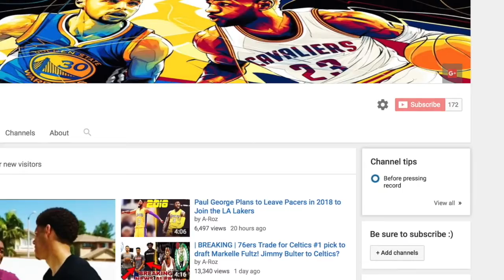| BREAKING | Dwight Howard traded to the Charlotte Hornets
Thoughts on this trade? Does it mean anything or nothing at all?
Huge shout out to khammy_vilaysing for the intro.